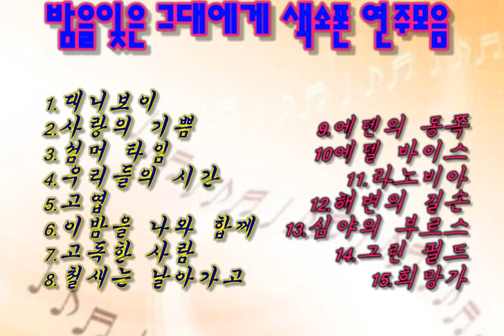밤을 잊은 그대에게 색소폰연주모음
추억속 다시들어보세요~~